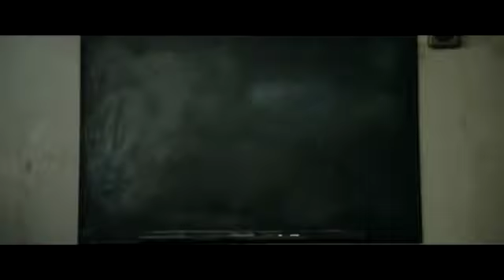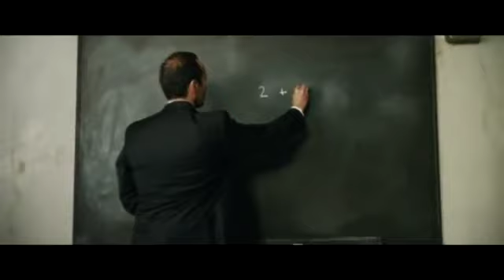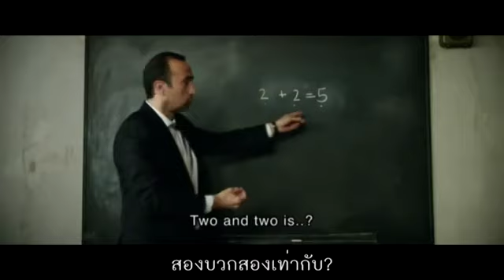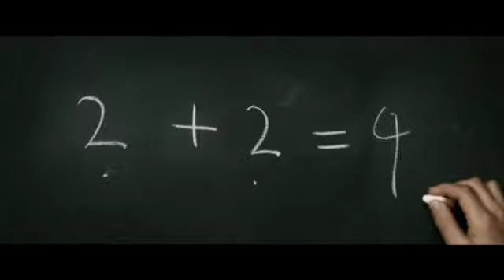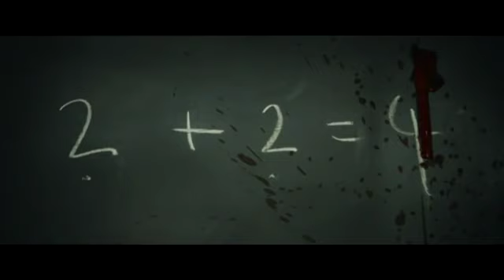asghar_oslo_فیلمی از ایران امروز ما ۵=۲+۲